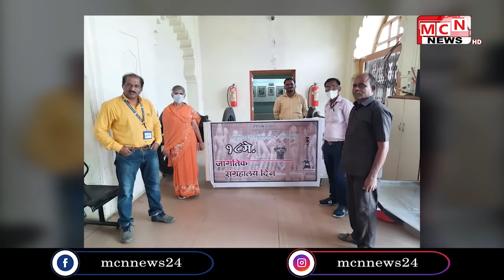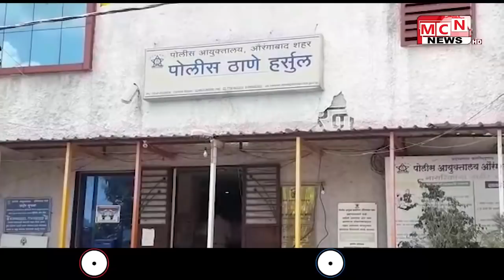MCN URDU NEWS l 18-05-2021